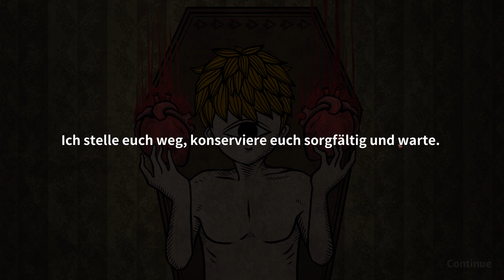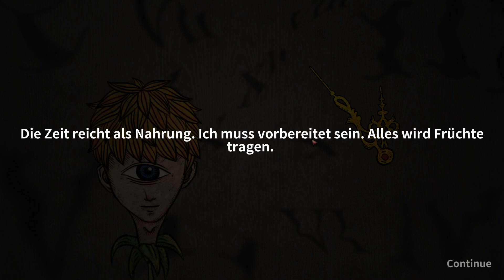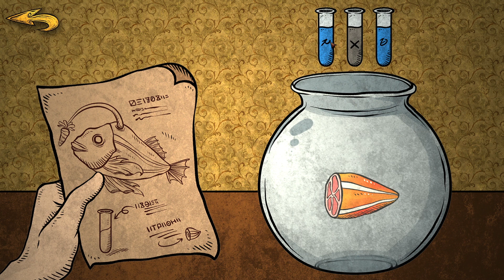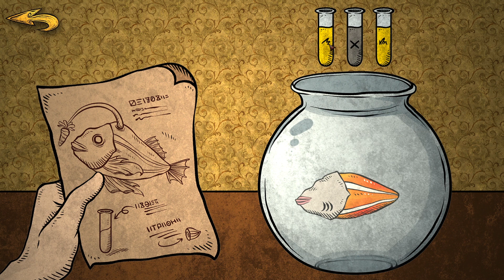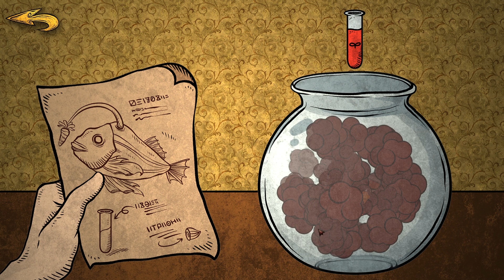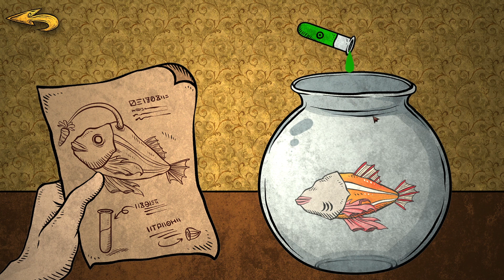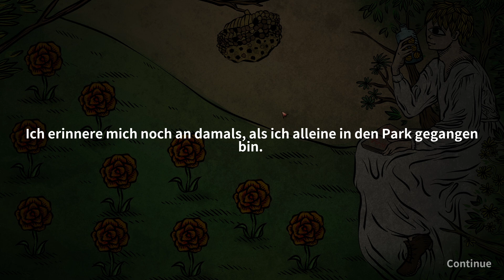Life Gallery [05] | DIE AUFERSTEHUNG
DANKE! ❤🙏

PRANKE EINE KLEINE ODER GAR GROßE FREUDE MACHEN:
ÜBER DIESES SPIEL:

● Die Zwillinge, die Eltern und der Fischkopfkult●
Ein Junge mit einem Auge und ein Junge mit einem Arm. Eine kaputte Familie. Ein böser Kult mit einem geheimnisvollen Glauben. Eine Serie erschütternder Tragödien. Wie hängen diese Dinge miteinander zusammen?

●Eine originelle visuelle Erfahrung mit einzigartigem Stil●
Life Gallery nutzt eine Zeichentechnik mit Stift und Tinte. Es gibt mehr als 50 Zeichnungen, von denen jede einzelne den Spieler in die erschreckende und unheimliche Welt der Geschichte hineinversetzt.

●Einfach zu steuern, knifflig zu lösen●
Jedes Rätsel in Life Gallery verbirgt sich in einer Zeichnung. Der Schlüssel zu ihrer Lösung ist die Manipulation der Objekte innerhalb der Zeichnungen, um die Handlung voranzutreiben und die Wahrheit über die Figuren ans Licht zu bringen – dabei darf sich der Spieler nicht nur auf seine Intelligenz verlassen, sondern muss auch seine Vorstellungskraft und Empfänglichkeit für die Zeichnungen und die Geschichte einsetzen.

●Zu Albträumen gewordene klassische Kunstwerke●
Klassische Gemälde, wie etwa die Mona Lisa und Tanz, bilden die Grundlage für mehrere Level des Spiels, wobei klassische Kunstwerke zu surrealen und albtraumhaften Szenarien gemacht wurden, mit denen der Spieler interagieren kann.

BESCHREIBUNG NICHT JUGENDFREIER INHALTE:

Der Entwickler beschreibt die Inhalte wie folgt:

"Life Gallery" contain content not appropriate for all ages, or may not be appropriate for viewing at work: some violence, gore and sexually suggestive graphic involving murder and the use of tobacco and alcohol (including cutting conjoined twins, suffocating others with ropes, Reorganization or splicing of organs in the body), and the game characters have one-eyed and one-armed characteristics due to born with disabilities, and contain a small amount of cult elements.